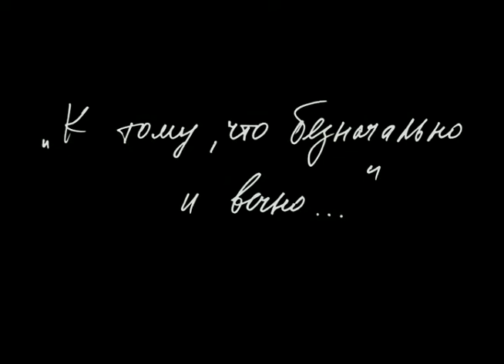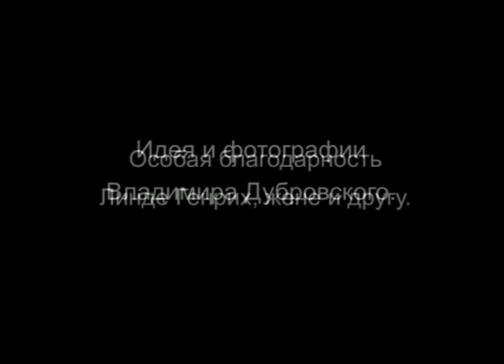Азия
«РИСУНКИ СВЕТОМ» ВЛАДИМИРА ДУБРОВСКОГО